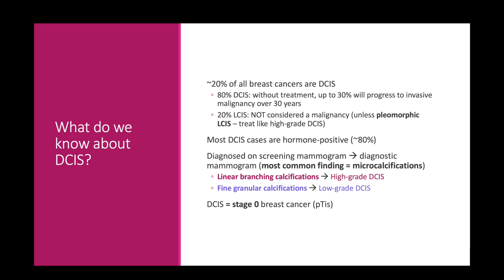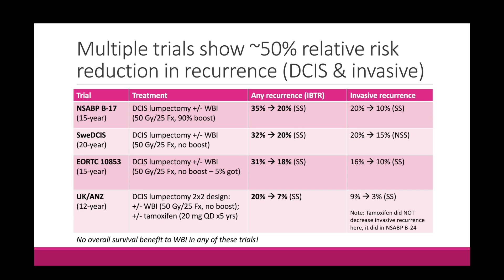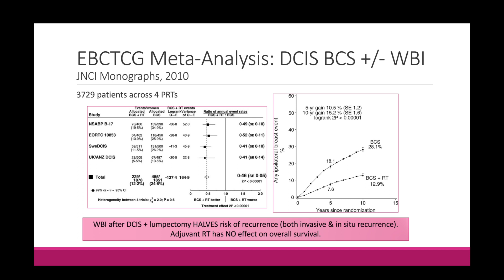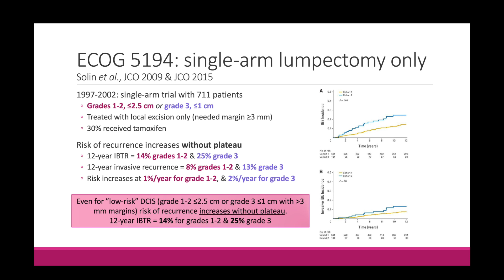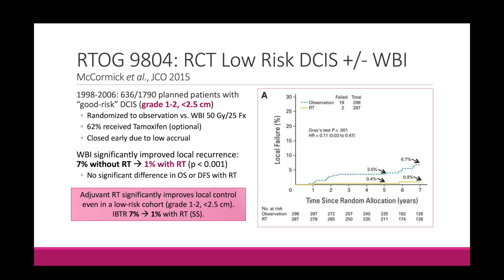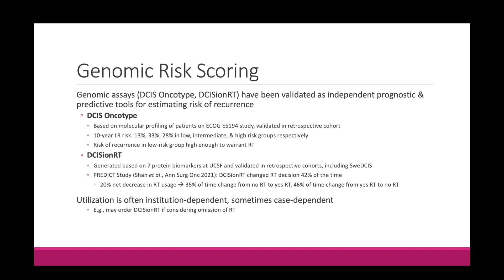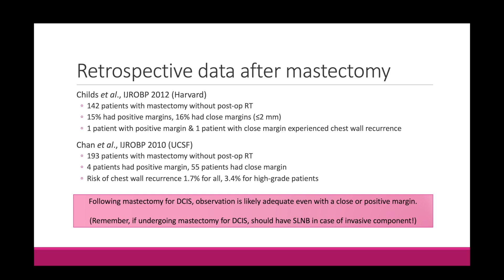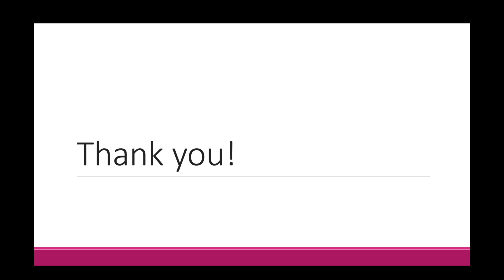Ductal Carcinoma in Situ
In this lecture, we discuss evidence for adjuvant radiotherapy after breast conserving surgery in DCIS. We review trials showing local control benefit to irradiation, and we discuss studies investigating omission of radiation in low-risk DCIS patients.